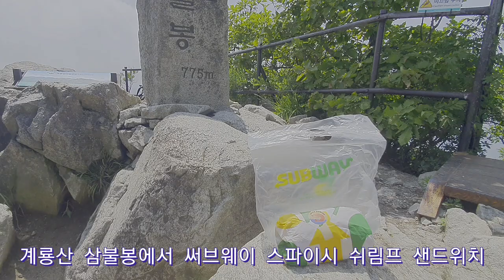써브웨이 스파이시 쉬림프 샌드위치, 계룡산 삼불봉에서 먹다.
싸브웨이 샌드위치 광고에서 범죄도시2 배우 박지환이 스파이시 쉬림프 샌드위치 광고하길래 먹어봐습니다. 두시간 동안 계룡산 삼불봉에 오르다보니 모양이 엉망이네요. 그래도 매콤하니 맛있었어요. 하긴 산에서 뭔들 안 맛있겠느냐만은..